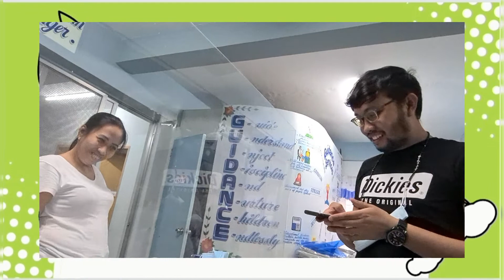Summer Reading Camp Day 5 |T.Issa | JMom's Gallery ❤❤❤